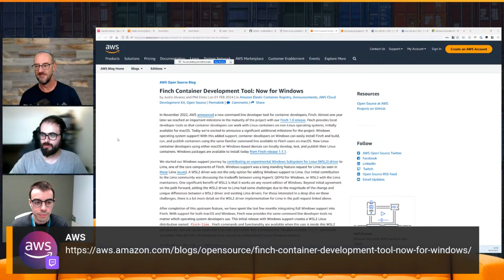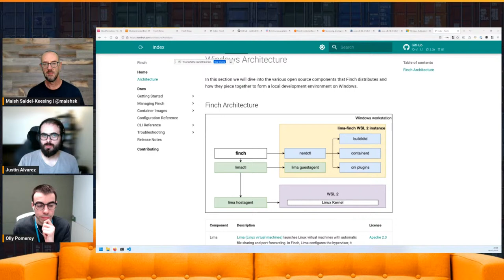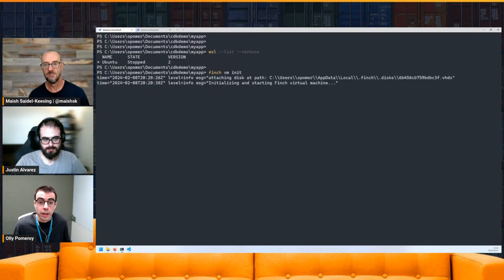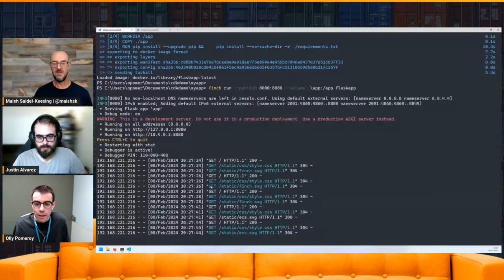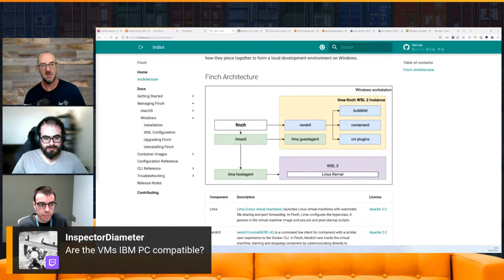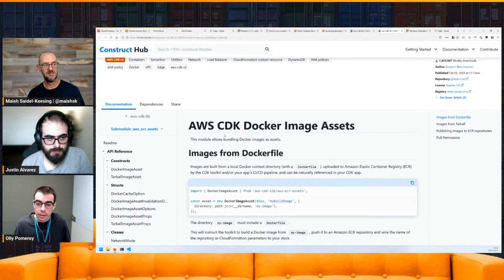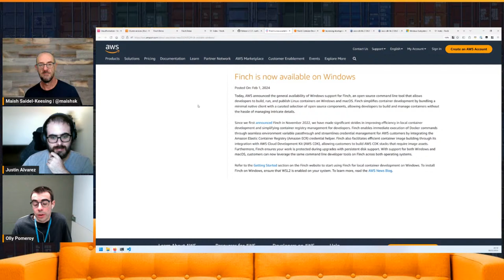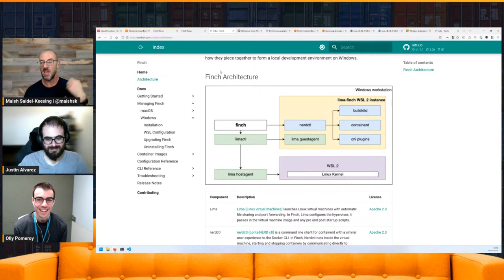Building your containers on Windows with Finch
Join Olly Pomeroy (Senior Developer Advocate, AWS Container Services) and Justin Alvarez (Software Development Engineer, Finch) for a deep dive into the new release for Finch